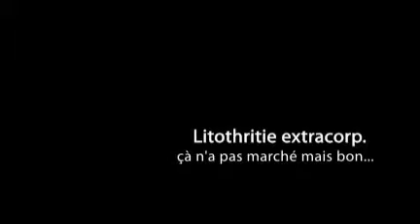Louis inside 13